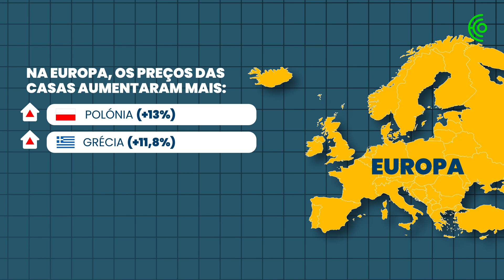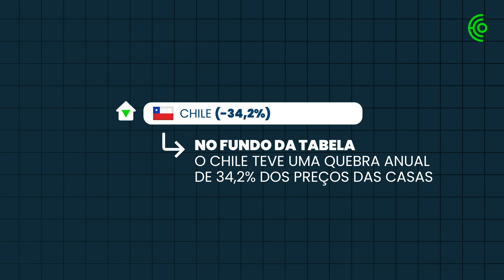Países com maior subida no preço das casas em 2023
A Turquia é o país onde o preço das casas mais subiu no ano passado.
Na Europa, preços das casas aumentaram mais na Polónia.
Vídeo: Lídia Leão
Texto: Joana Abrantes Gomes